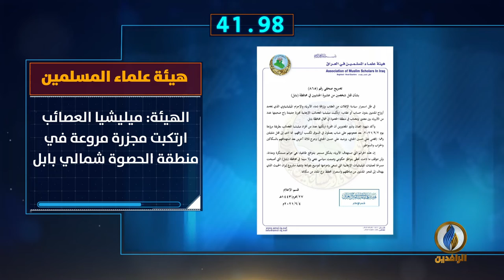أبرز الأخبار على قناة_الرافدين ليوم السبت في 60 ثانية